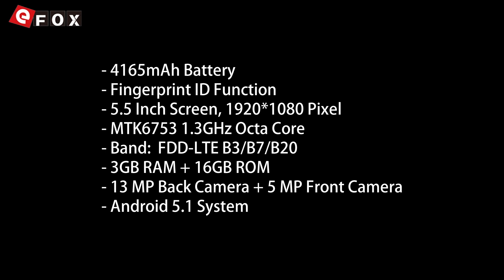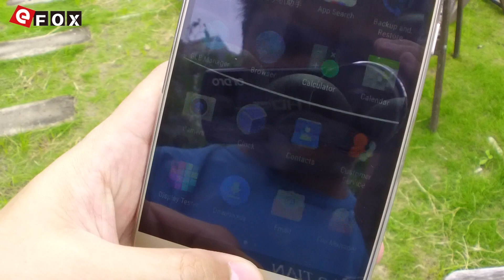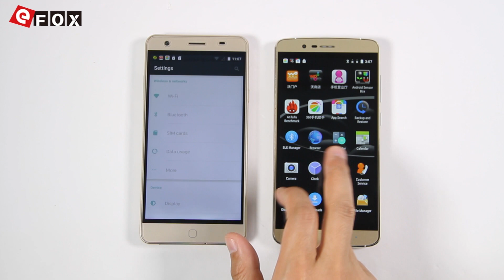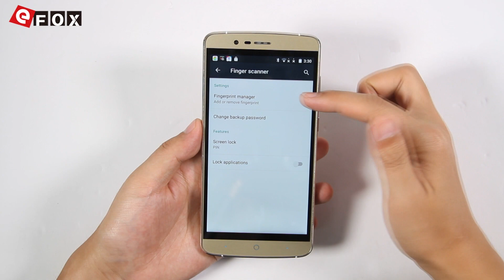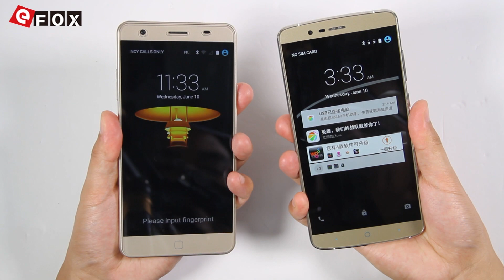Elephone P8000 vs Elephone P7000-myefox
Per favore piacere questo video,e comprare questo prodotto con coupon codice youtube1 per risparmiare 3 euro.Il ns. sito è